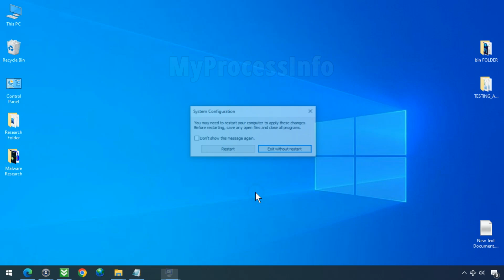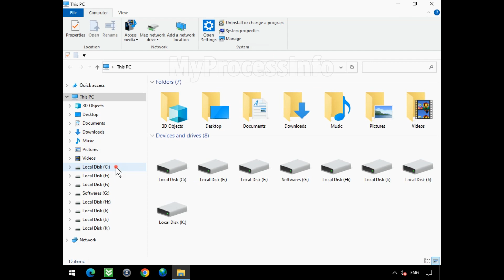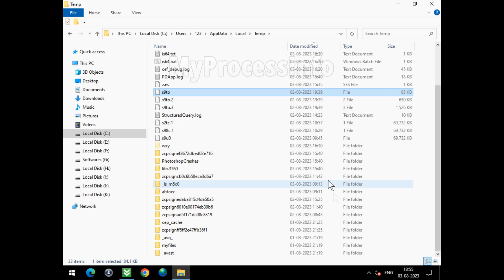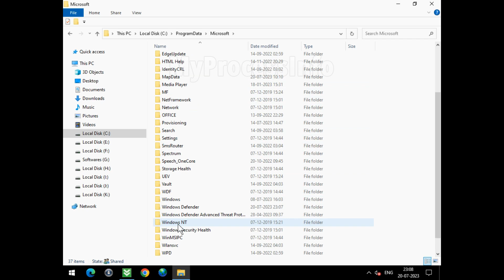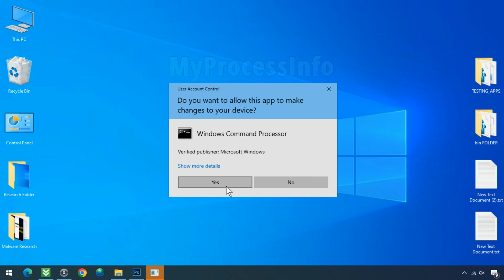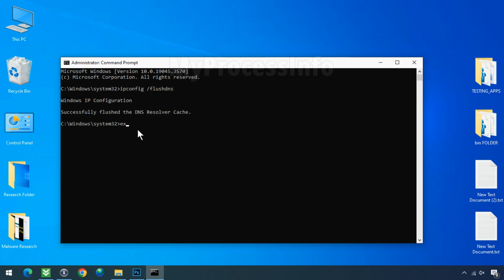How to Remove Trojan:Win32/ThemidaPacked!MSR? [ Tutorial ]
The presence of a Trojan:Win32/ThemidaPacked!MSR alert indicates that an attempt is being made to download or install a cracked version of Themida Packed software. Themida is a legitimate monitoring program developed by Oreans Technologies, but it may also be employed by malware.

If you suspect that your PC is infected with the Trojan:Win32/ThemidaPacked!MSR virus, you have the option to remove it manually. We provide step-by-step instructions to help you thoroughly eliminate it from your PC for your convenience.